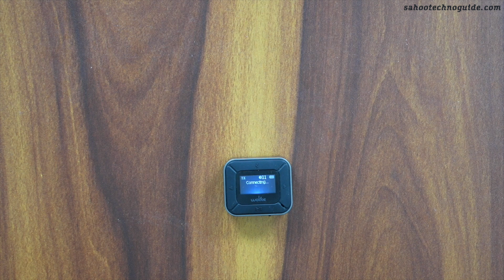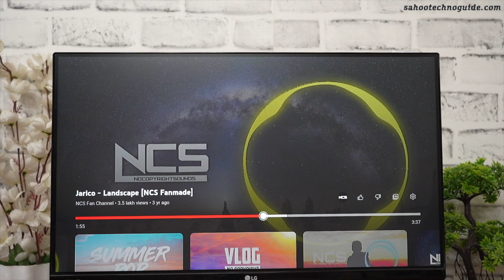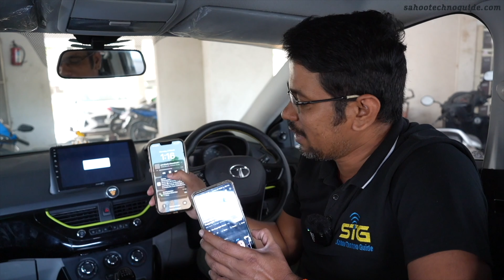Walkie 2 in 1 LCD Display Bluetooth Transmitter Receiver & Mic | Best Budget BT Transmitter Receiver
Product Purchase link:
Walkie 2 in 1 Handsfree LCD Display V5.3 Bluetooth Transmitter Receiver

Hi friends, welcome to sahootechnoguide.com in this video I have shown you Walkie 2 in 1 LCD Display Bluetooth Transmitter Receiver & Mic Unboxing & Review. It’s a Best Budget Bluetooth Audio Transmitter Receiver
Let’s watch

Walkie V5.1 Clip-On Bluetooth Audio Adapter
Cubetek 3 in 1 LED Display Bluetooth Transmitter Receiver
Pagaria 2 in 1 LED Display Bluetooth 5 Transmitter & Receiver with mic
Cubetek Bluetooth Transmitter & Receiver | High Definition Audio

Sony Alpha ILCE-7CL with 28-60mm Zoom Lens
Sigma 18-35mm f/1.8 DC for Canon
Rode Wireless Go II
Simpex Professional Aluminium Tripod 540-TM Tripod
DSLR Gimbal